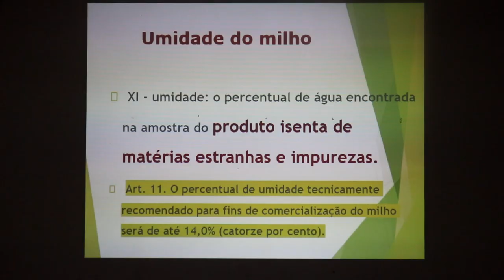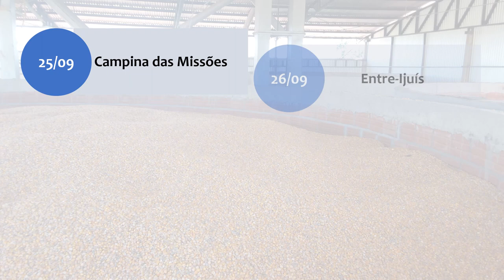Capacitação em boas práticas de armazenamento (Tuparendi) - Rio Grande Rural